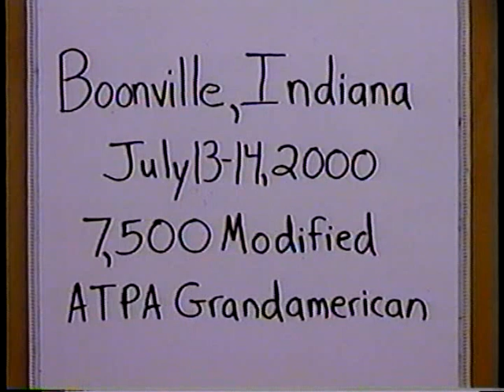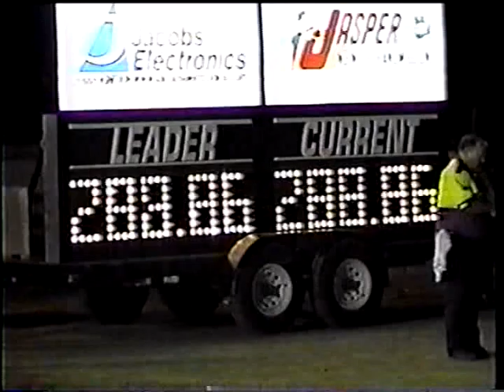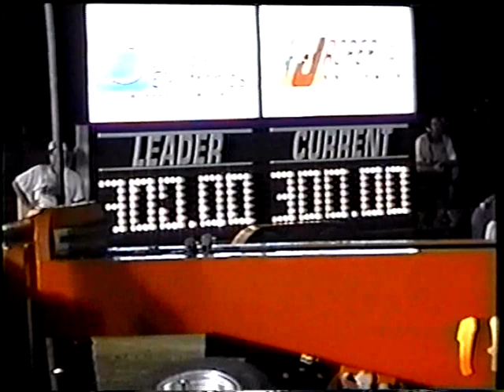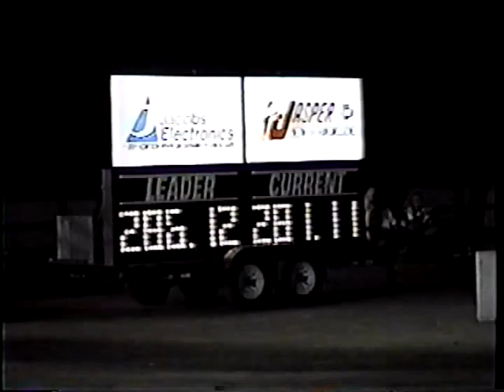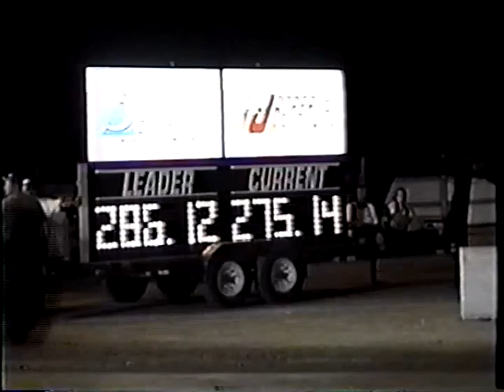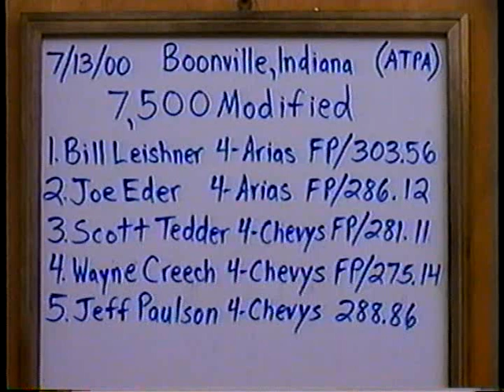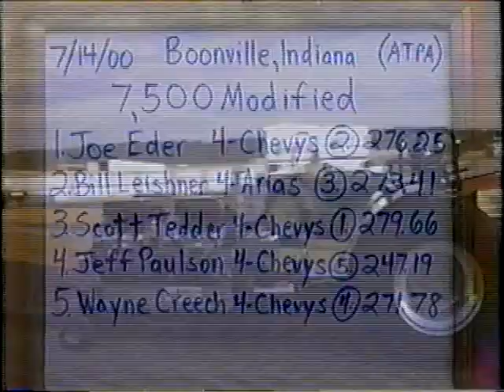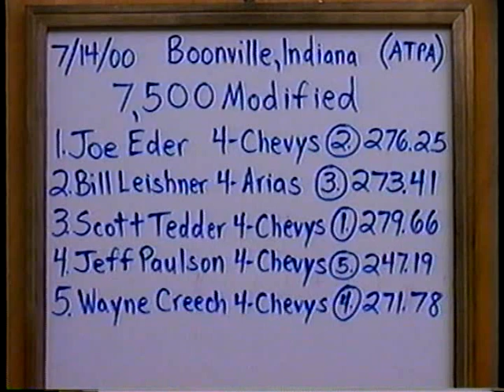2000 American Tractor Pulling Association: Boonville, Indiana 2 sessions 7,500 lb Modified tractors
American Tractor Pulling Association
Boonville, Indiana: July 13 & 14, 2000
7,500 lb. Modified tractors